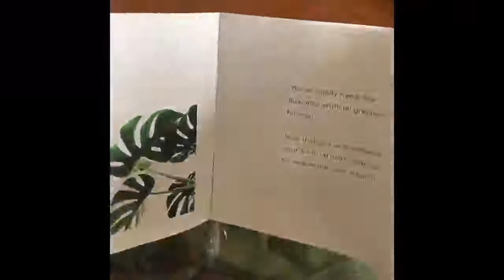Very cute fiddle leaf fig tree, excellent product!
*That's what one of our customers thinks about our products*
"This is a really cute fake fiddle leaf fig tree, it is a nice size to put on top of a table or a small area. You can see the size comparison next to two different size real FLF trees in the pictures... The quality of both the basket and the tree are very good! From the distance you can’t even tell it is a fake tree and that’s great! With this little guy I won’t have to worry about killing him due to over/under watering lolIf you are a FLF tree lover this artificial one is great for you, you can put him on a corner and you won’t have to worry about any north facing windows, or how much light does it need a day, or how many cups of water to water every week 🤣 you can literally put him wherever you want and it will stay alive 😅